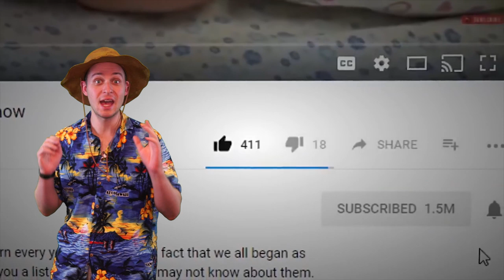BIGGEST Snakes Ever!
These pythons, vipers, and constrictors are terrifying and huge.